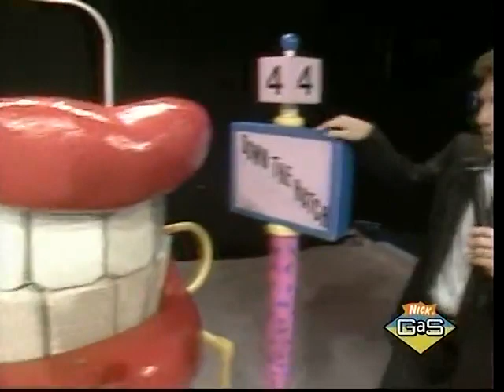Super Sloppy Double Dare - Nickelodeon - Stingers vs Belly Button Lint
You know it! You love it! You want to dare, double dare or take the physical challenge!? You ready for the Gak? You ready to pick that giant nose for the flag? You anxious to win that Casio calculator watch!? You know you are! It's time for SUPER SLOPPY DOUBLE DARE!

Super Sloppy Double Dare was the first of two spin-offs from the Nickelodeon game show Double Dare. One was a short series of episodes to be aired on weekends in 1987, and the second was a much messier version of the show that aired in 1989.

***When we reach 1000 subscribers, we are going to begin hosting contests W/REWARDS (t-shirts, gift cards, etc!) for our subscribers!***